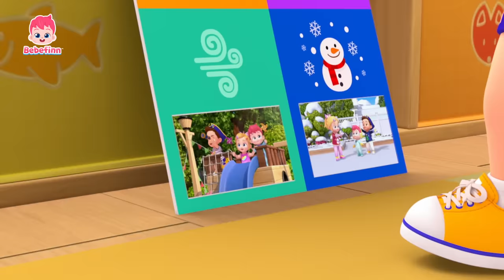赤ちゃん👶ひとりでトイレ行けるかな💩 | 良い生活習慣を学ぼう！ | トイレにいかなくちゃ、おやさい食べよう 他 | べべフィン Bebefinn - 子どもの歌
00:00:08 トイレに　いかなくちゃ
00:03:07 いたいの　いたいの　とんでけ
00:06:12 おやさい　たべよう！
00:09:03 ごはんの　じゅんび
00:11:50 あるいて　あるいて
00:15:01 きょうの　てんきは　なにかな？
00:17:52 メリーさんの　ひつじ

🎶 ‘トイレに　いかなくちゃ‘ 歌詞
い た た  たた
い て て  てて
いたい　いたい
いたい　いたい　いたい

おなかが
いたいんだ
いたい　いたい
とっても
いたいんだ
いたい　いたい

もっと
もっと　あそんで
いたいのに
おなかが　いたいよ
まっててね
べべフィン！
うん、わかった！
まっててね
クルマさん！
ブーン、ブーン！
わかった！

トイレに　いかなくちゃ
ぷー　ぷー
がまんは　よくないよ
ぷー　ぷー
おもちゃと　いっしょに
まってるよ
ぷー　ぷー　 ぷー
がまんは　ダメ
トイレいこう
ぷー　ぷー
よくできました！

もう　がまん
できないよ
うーん、うーん
おしっこが
でちゃいそう
もれちゃう！
あと　もうすこし
えほん
よみたいな

おしっこ
でちゃいそう

まっててね
おねえちゃん！
しんぱい　しないで！
べべフィンも　まっててくれる？
うん、まってる！

うーん、うーん
うーん
えほんと
いっしょに　まってるよ
うーん、うーん、うーん！
がまんは　ダメ
トイレいこう

まにあった！

おしっこ
でちゃいそう
うーん　うーん

もう　がまん
できないよ

もれちゃう！

でも　ちょっと
くらくて
こわいな

おしっこ
でちゃいそう

おしっこ　いきたい！

トイレに　いこうね！
パパも　いっしょに
きてくれる？
うん、もちろん！

うーん、うーん
うーん

こわいときは
いっしょに　いこうね
がまんは　ダメ
トイレいこう

スッキリ！
よくできました！

がまんしちゃ　ダメだね！
トイレいこう！